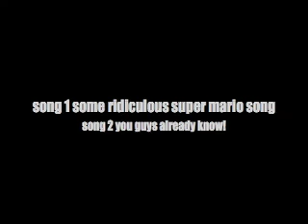words back 2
its finally here jerks